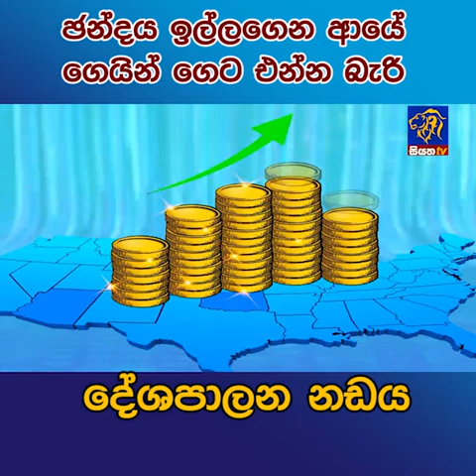ඡන්දය ඉල්ලගෙන ආයේ ගෙයින් ගෙට එන්න බැරි දේශපාලන නඩය | Siyatha News